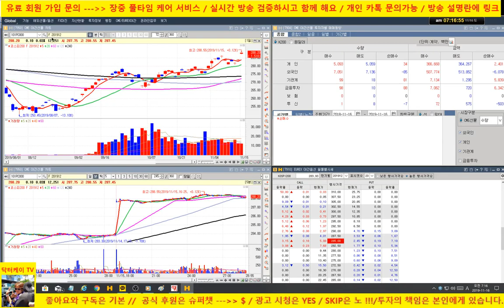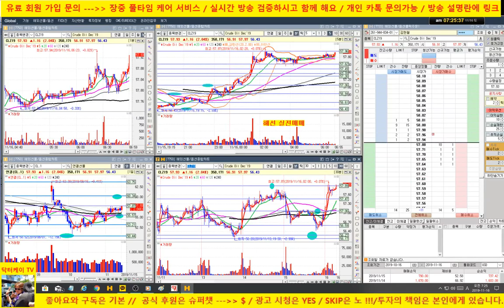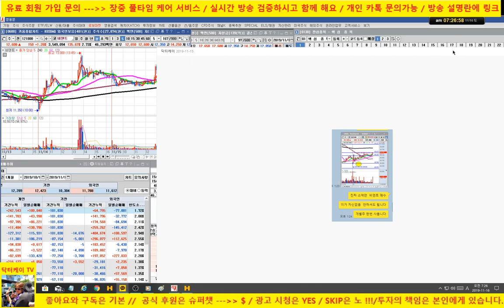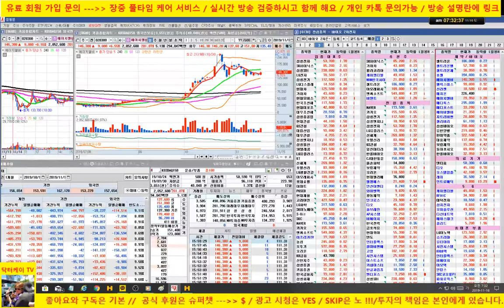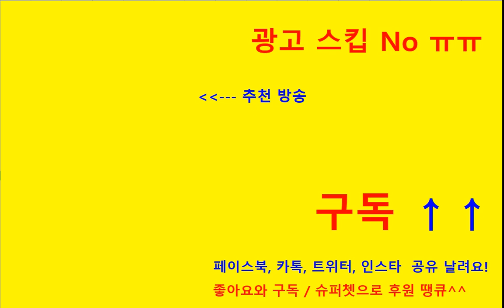[주식기초강의 213회] 주식 어디서 사야 할까?/ 사자말자 올라가는 비결 공개/ 셀트리온,sk하이닉스,nhn한국사이버결제,케이엠더블유,비덴트 대박/191116/닥터케이